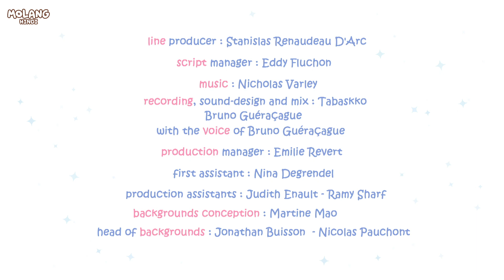Molang Hindi | At the circus | Funny Hindi Animal Cartoons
Enjoy this funny Animal cartoon compilation of Molang Hindi and watch Molang sneaks into a trailer and puts on a clown costume The ringmaster sees him and sends him into the ring. Despite themselves, Piu Piu and Molang put on an astonishing show!